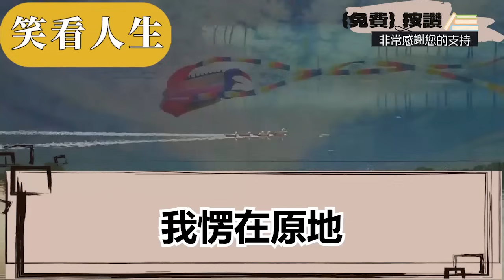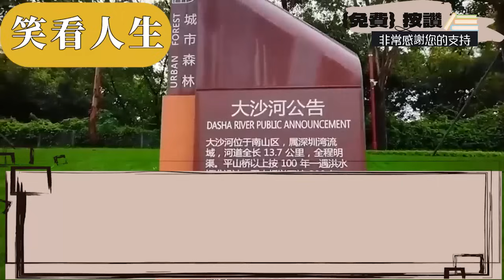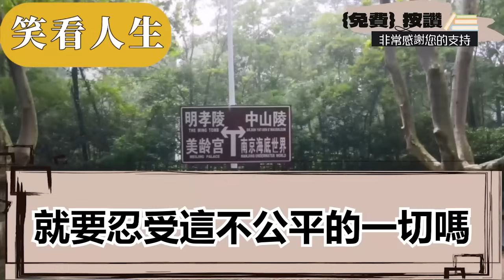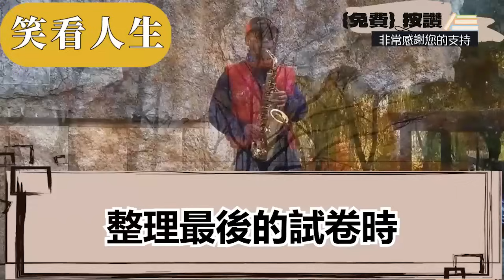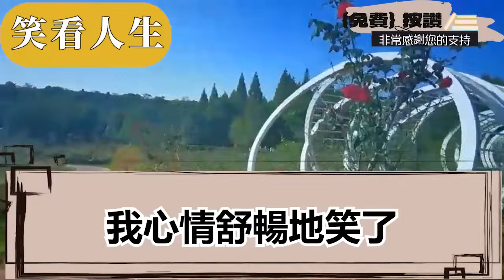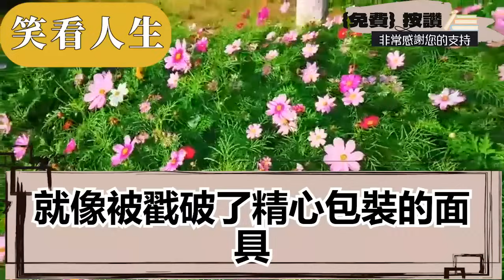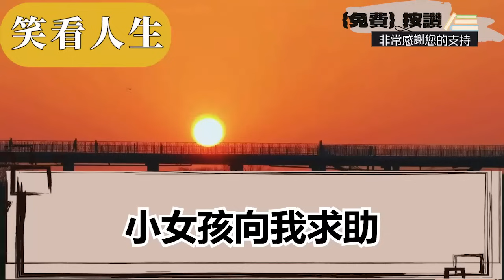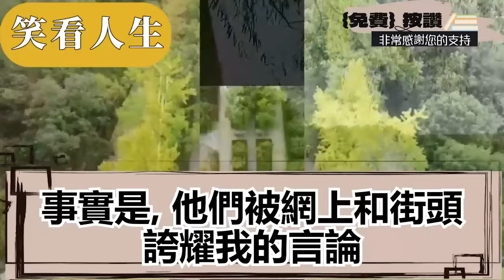奶奶去世後爸媽被迫接我進城，卻只安排我住滿是黴臭的倉庫，我冷笑著轉身提起行李離開，不料當晚奶奶家親戚就找上門，看見院子裏抱著遺像流淚的我，緩緩遞來一存摺 翻開後我傻了||笑看人生情感生活